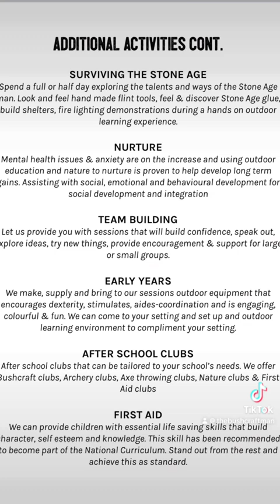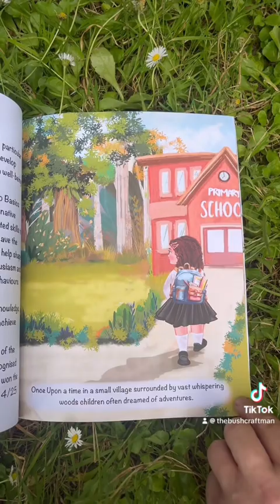Award winning Back to Basics outdoor eduction services and experience.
Video detailing what we have to offer and why we should be your number 1 choice as a professional provider.